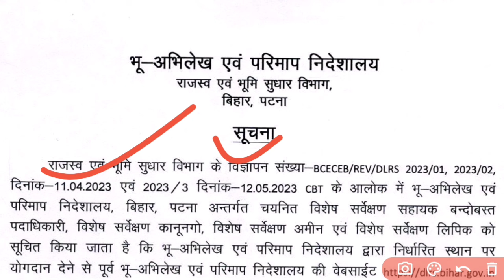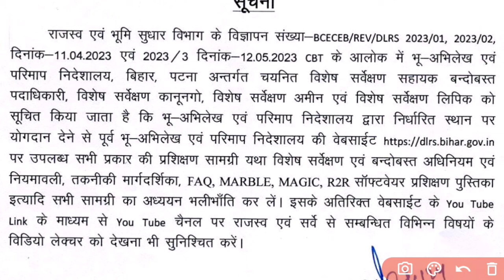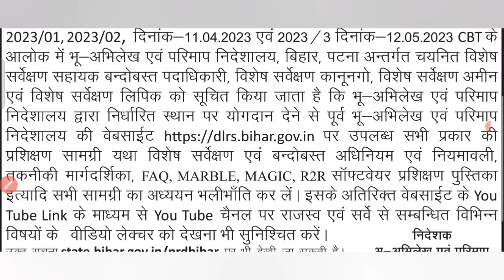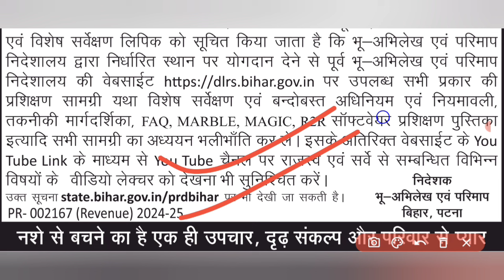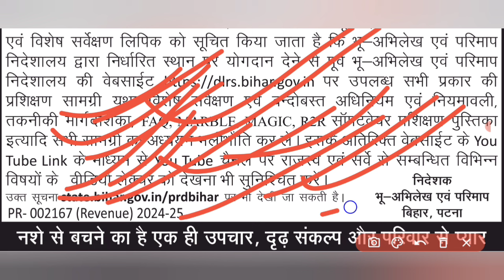Bihar LRC Joining related update|| Bihar DLRS 10101 post joining related information||bihar lrc news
🙏CONCEPT THEN RESULT🙏🙏

                  🙏BY - PRINCE PANDEY🙏

👉 Search On Telegrm 👉 CONCEPT THEN
RESULT

lrc 10,101 full joining process
Lrc Ssa Amin ka joining kab se hoga?
lrc dlrs joining process
today Notice for Amin joining in 2024
lrc Amin joining me konsa documents lagega?
dlrs kanoongo Amin clerk ka kabse joining hoga?
lrc Amin ka joining kitne din chalega
lrc 10,101 ke liye joining kas se suru hoga
full joining process of Amin, clerk, aso, kanoongo of 2024 by official notice

Lrc Final Result declare/ जिनका चयन नही हुआ वे क्या करे? Waiting list कब तक आएगा? Lrc Waiting result
Lrc Waiting list kab tak aayega? 10,101 post Dlrs Waiting list kab dega?
jinka ni selection unka kaise hoga?

13 March 2024 LRC Final merit list update
aaj ka update, today LRC update, today dlrs final merit list update, today bcece lrc result update

10,101 LRC Amin का result update/आज का latest news /Lrc today latest updates/bcece lrc result update

10,101 LRC Amin का result update/आज का latest news /Lrc today latest updates/bcece lrc result update
10,101 LRC Amin का result update/आज का latest news /Lrc today latest updates/bcece lrc result update

aaj ka latest update, today news, latest updatesupdate

10,101 LRC Amin का result update/15-03-24 को result /Lrc today latest updates

        ❤️❤️SOME FREE CONTENT ❤️❤️

 ☑️1st Semester mathematics for- Electrical, mechanical

✅1st Semester mathematics for-Civil, electronic

✅Topic:-Heat and temperature (ऊष्मा एवं ताप) का playlist link:-

👇👇Your Queries 👇👇

btsc je syllabus
LRC Merit list update
LRC Result News
bihar lrc result update
DLRS Amin Final Result Date
DLRS Amin Merit List kab aayega
DLRS Results Merit List Date
DLRS Amin Merit List Date 2023
DLRS Amin Merit List Date
DLRS Amin Expected Cutoff Final Merit
DLRS Amin Expected Cutoff 2023
lrc joining kab hoga
lrc joining 2024
lrc bihar joining kab tak
lrc bihar joining full process